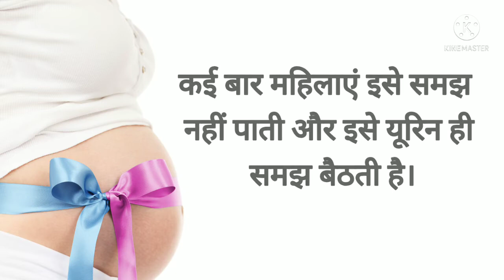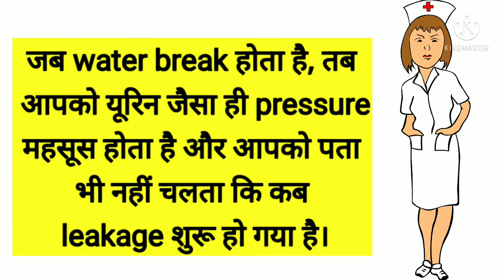प्रेगनेंसी के आखिरी माह में water break के बारे में यह बातें जरूर जाने